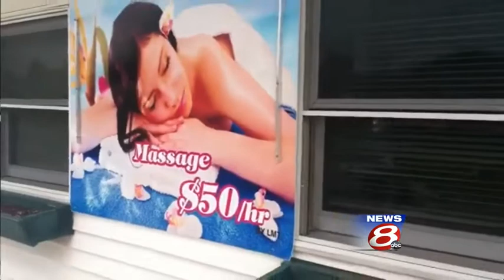Police shut down unlicensed massage business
Police in South Portland say they have shut down an unlicensed massage business. WMTW News 8's Jim Keithley reports.